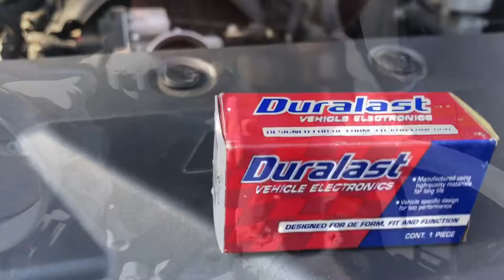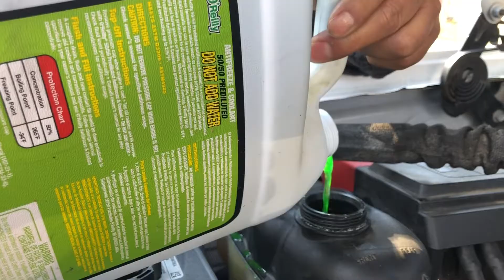Porque se quedan prendidos los abanicos de mi silverado 2014 1500